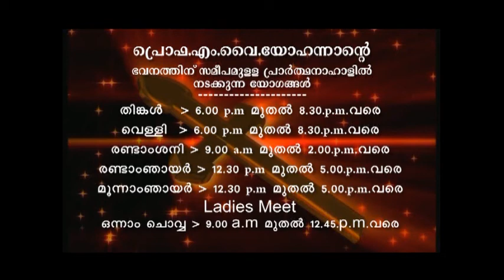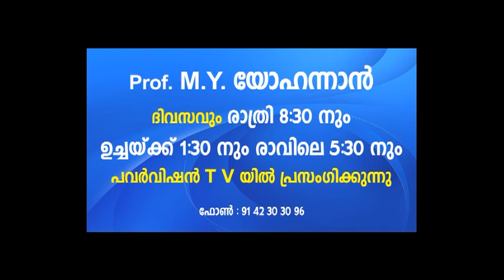PV 09JUNE2018 8 30PM